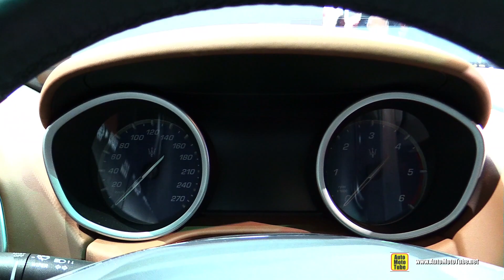2015 Maserati Ghibli - Exterior and Interior Walkaround - 2015 Frankfurt Motor Show